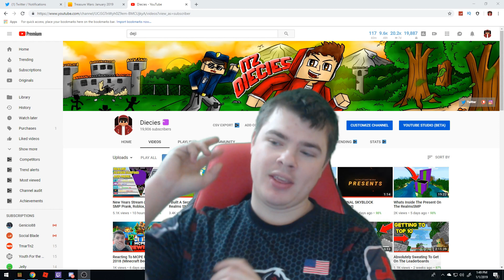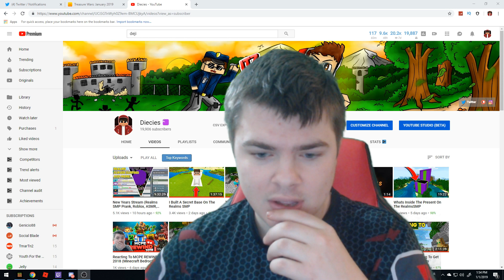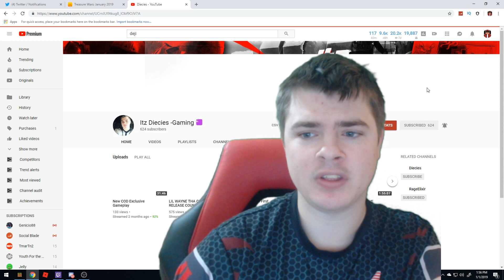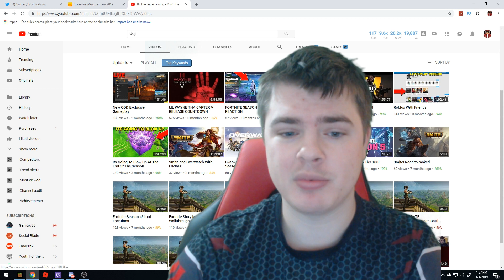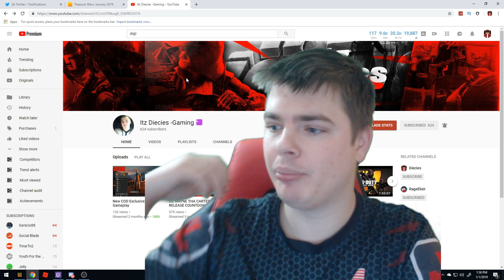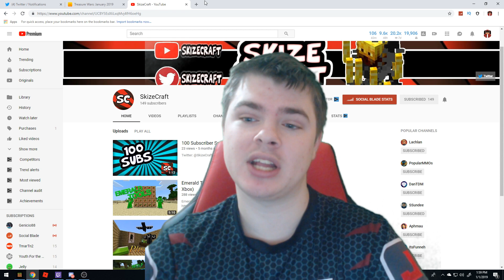My 2019 Goals